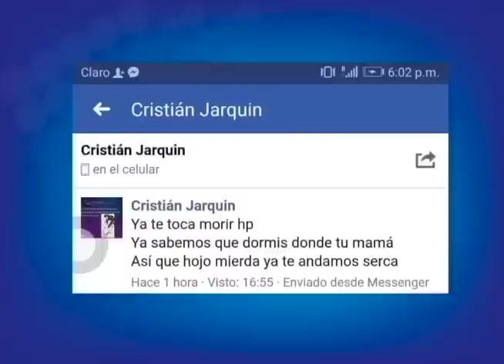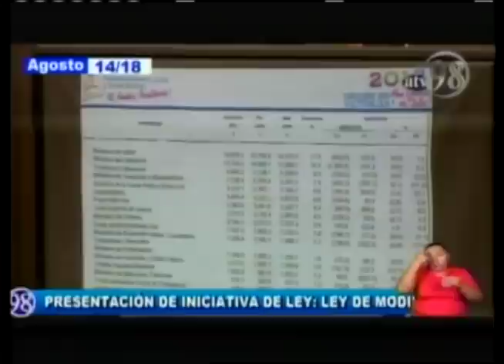El Informe de Esta Semana: las marchas demandando la libertad de los presos políticos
Un análisis de las noticias más importantes de actualidad: El Gobierno realizó a puerta cerrada los juicios contra los campesinos Medardo Mairena, Pedro Mena y Silvio Pineda, Decenas de miles de ciudadanos marcharon en Managua y en otras ciudades, demandando la liberación de más de 400 presos políticos, En Brasil, Luis Inácio Lula da Silva y el Partido de los Trabajadores desafían a las autoridades judiciales, al inscribir al exmandatario como candidato para volver a la Presidencia.El Gobierno declaró “inaceptable” la presencia del Grupo de Trabajo creado por el Consejo Permanente de la Organización de Estados Americanos (OEA)